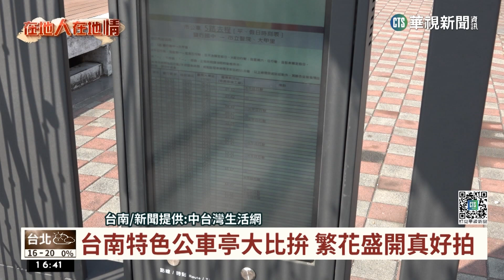台南特色公車亭大比拚 繁花盛開真好拍｜華視台語新聞 2023.02.17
臺南市特色公車候車亭都有不一樣的風貌其中被稱是臺南最美公車站的北區大光國小站每年到了三月洋紅風鈴木盛開的季節就有民眾特別前來欣賞和拍照而南區健康路竹溪寺站最近也新設立一座簡約風的候車亭顯示燈以LCD取代過去使用的LED大大提升服務的品質。